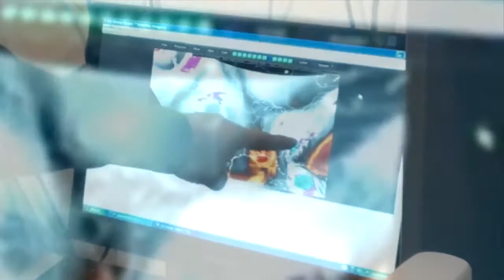Tracking Hurricane Joaquin at the CT Weather Center